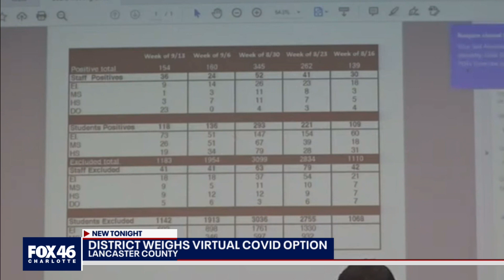District weighs virtual learning option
Right now, the district has over 150 cases and over 1100 students quarantined.